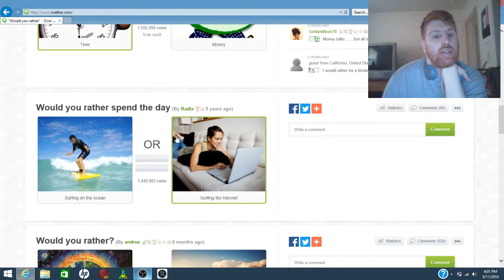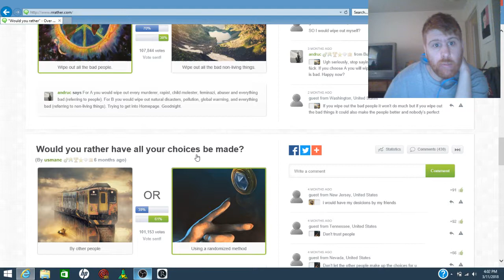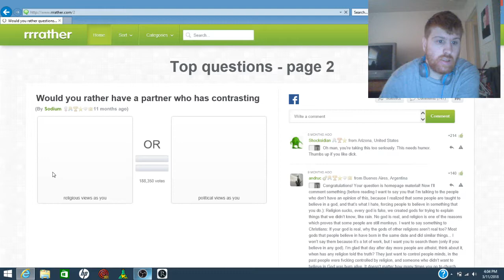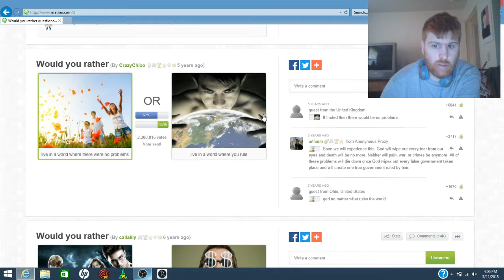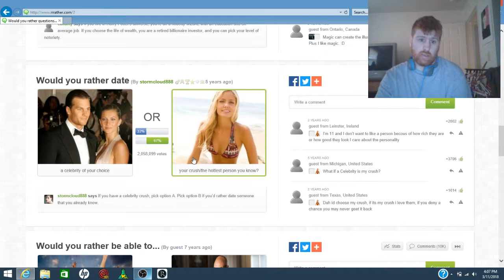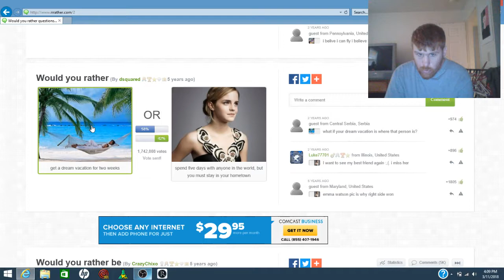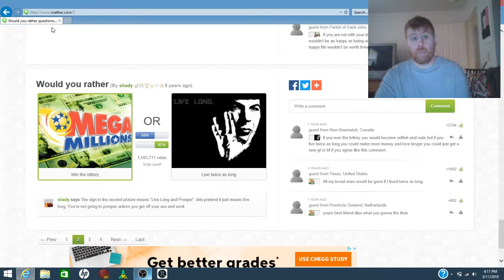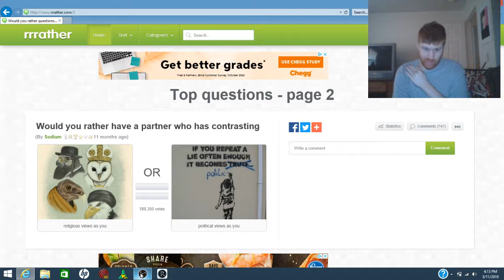true love or $10 millon? (would you rather)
wt would u pick?